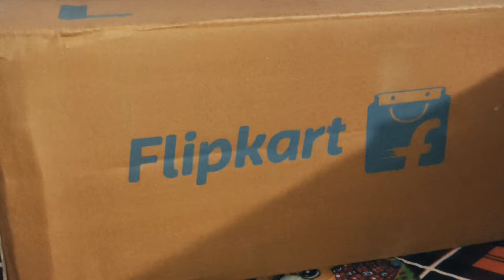Maharaja whiteline odacio plus Juicer mixer grinder come to my home 🏘️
buy Link 👇👇👇👇👇
Take a look at this MAHARAJA WHITELINE JX1-157 Odacio Plus 550 W Juicer Mixer Grinder (3 Jars, Black, Grey) on Flipkart